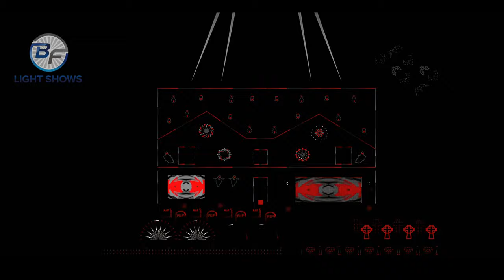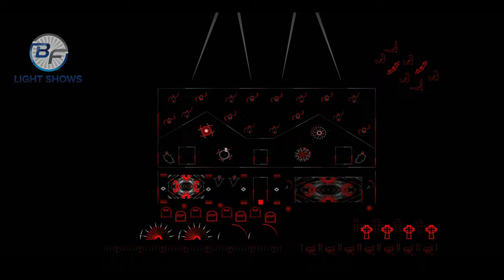Stranger Things Remix - Felix Cartal HD Layout (xLights Preview)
It's time. The theme song for the most popular show on Netflix just got an upgrade from Canadian DJ, Felix Cartal. The Stranger Things Theme (After Dark Remix) is straight from the ǝpısdn uʍop and features the evil creatures that lure within. This sequence is high-paced and will not let up. Dare to escape the tight grasp from Vecna and the Mind Flayer from within the ǝpısdn uʍop!

HD Groups in order include: All - With Matrix, All - No Matrix, Horizontal Lines, Vertical Lines - No Matrices, Vertical Matrices, Spinners, All Spiders, All Spiders - All Legs, All Spiders - Body, All Spiders - Mouth, All Spiders - Eyes, All Spiders - Hourglass, All Spiders - Legs (1-8), All Ghosts, All Ghosts - Eyes, All Ghosts - Body, All Ghosts - Mouth, All Bats, All Bats - Non Flying, All Bats - Wings Down, All Bats - Wings Up, All Tombs, All Tombs - RIP, All Tombs - Outlines, All Crosses, Floodlights, Fence Horizontals, Fence Pixel Stakes, Skull Fence Skull, Skull Fence Web, Arches, Spin Arches - All, Spin Arches - Inner Band, Spin Arches - Outer Arch, Spin Arches - No Arch, Spin Arches - Spokes, Spin Arches - Swirls, Spin Arches - Diamonds, All Bats - Eyes, Spin Arches - Even, Spinners - Center Nodes, Spin Arches - Odd, Spiners, Inner Circle-1, Spin Arches - Fan, Spinners - Inner Circle-2, PPD Wreath - Center Piece, PPD Wreath - Center Rings, PPD Wreath - DiamondArms, PPD Wreath - Outer Diamonds, PPD Wreath - Petals EVEN, PPD Wreath - Petals Large, PPD Wreath - Petals Large Even, PPD Wreath - Petals Large ODD, PPD Wreath - Petals ODD, PPD Wreath - Spiral CClockwise, PPD Wreath - Clockwise, PPD Wreath Star, PPD Wreath Star Offset, GE MOAW Spokes Even GRP, GE MOAW All Diamonds GRP, GE MOAW Atom EVEN GRP, GE MOAW Atom GRP, GE MOAW Atom ODD GRP, GE MOAW Feathers Even GRP, GE MOAW Feathers ODD GRP, GE MOAW Matrix Full GRP, GE MOAW Spokes Odd GRP, GE MOAW Spokes Octant GRP (1-8), GE Rosa Wreath Arrows GRP, GE Rosa Wreath Feather Even GRP, GE Rosa Wreath Feather Odd GRP, GE Rosa Wreath Ribbons GRP, GE Rosa Wreath Arrows Double GRP, GE Rosa Wreath Circles Outer EVEN GRP, GE Rosa Wreath Circles Outer ODD GRP, GE Rosa Wreath Flower Daisy Filled GRP, GE Rosa Wreath Flower Daisy GRP, GE Rosa Wreath Outer Ring GRP, GE Rosa Wreath Spokes Even, GE Rosa Wreath Spokes Odd, IC Spinner Web Full Spinner GROUP, IC Spinner Web Spokes EVEN, IC Spinner Web Spokes ODD, IC Spinner Web Web Even, IC Spinner Web Web Odd, Spinners - Inner Circle-3, Spinners - Inner Circle-4, Spinners - Outer Rings

HD Individual Props include: PPD Wreath, GE MOAW, GE Rosa Wreath, Ink Creations Spinner Web, Matrix - P5, Matrix - Pixel, DMX Wristband Controller, DMX Wristband Pixels, Cross (1-8), Moving Heads Pan, Moving Heads Tilt, Moving Heads Shutters and Moving Heads Dimmers